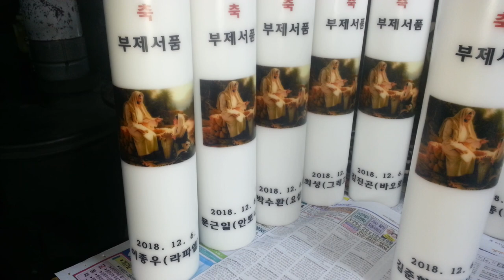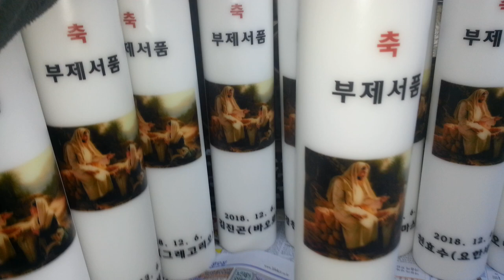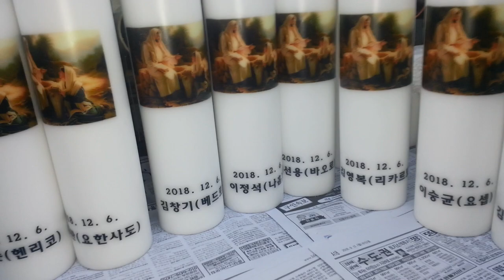2018년 수원교구 부제서품 양초 캔들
2018년 수원교구 부제서품 양초
made by ginocandle
[양초를 연구하는 사람들]